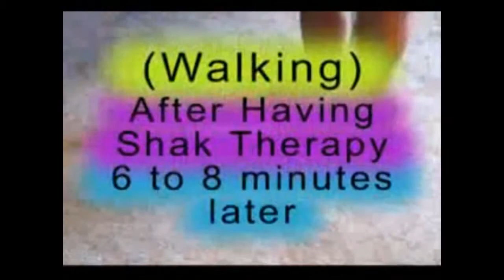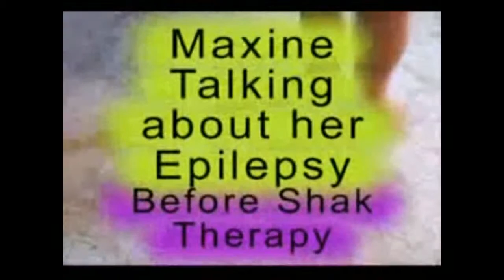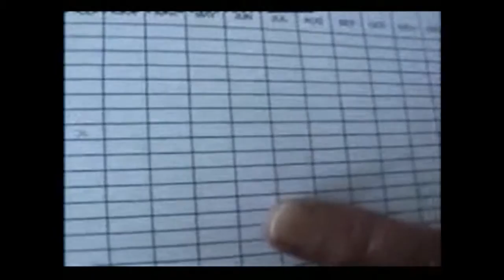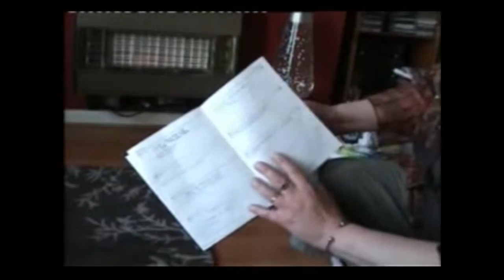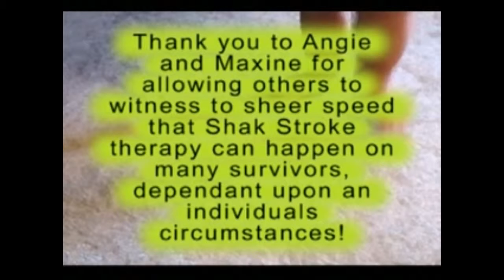shak stroke therapy examples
This short video shows just how fast people can and do respond to Shak Therapy... It has been described as a miracle by many onlookers.
Invented by John W Green in 1986 to help his father and now has helped thousands worldwide free of charge.
Shak Therapy Video
The Video is a very useful tool to help aid the recovery of Stroke survivors. Made by (Shak therapy founder) John W Green; takes you through the exact methods that John Himself uses to help Stroke survivors regain Limb movement, speech control and mental agility; sometimes within minutes.
The Video is explained in Layman’s terms; with no technical jargon what so ever.
Part one of the video
• is an introduction by John W Green Himself.
Part two
• Is a full explanatory demonstration of how to perform a Shak therapy; with no skills on your part required (such as hypnotic skills etc.)
Part Three
• Is an actual Shak therapy being performed by John W Green
Price for the Shak Therapy Video is $27.97